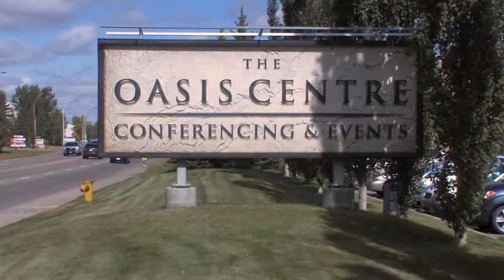Full Day wedding coverage demo reel - music video edit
Short highlight of full day which includes getting ready, wedding ceremony, reception